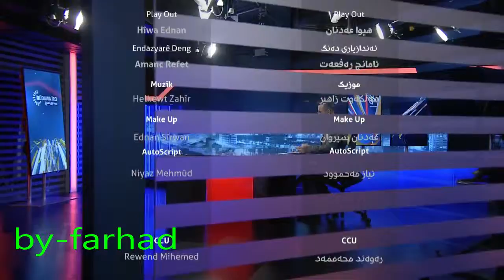shock turkya ba ashkar ali kurd xaki neya america porti turkiye shkand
shock turkya baashkra  ali kurd xaki neya america lagal baritaniya walame dayawa porti turkiye shkand